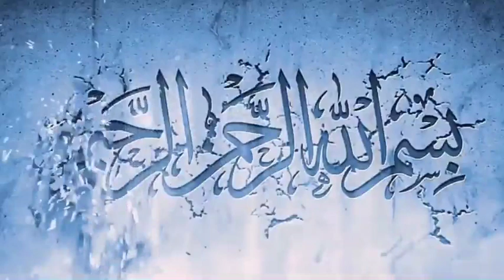Ghos e Azam ki Pedaish| Hazrat Muhammad PBUH ki peshen goi| @tealeafvoice | Islamic Video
| Ghos e Azam| Sheikh Abdul Qadir Jeelani RA|Ghos e Azam ki Pedaish| Hazrat Muhammad PBUH ki peshen goi| @tealeafcinema2636 | Islamic Video||tealeafcinema| @tealeafcinema2636
baba bulhay shah ki batain baba bulhay shah ki qawali
baba masood ganj shakar
sultan bahu
khawaja ghulam farid
hazrat bu ali qalandar
lal shahbaz qalandar
Hazart lal shahbaz aur olia e karam
hzrat lal shahbaz aur haq char yar ka waqia
kramat lal shahbaz
best urdu moarl stories
lal shahbaz qalandar poetry
lal shahbaz qalandar qawwali
islamic videos
Ghouas paak ka Jalal men aa kr mureed ko kaba dekhana
Ghous e Aazam ki karamat
Ghous e azam ki shan,
Shaan e ghous e azam
Azmat o shan ghous e azam
Ghaus e azam
 Hazoor ghous e Azam kay kirdar o ikhlaq
karamat e Ghous pak
 Hazrat Ghous Pak ki karamat
 azmat o shaan e Ghous Pak
Bu Ali Shah Qalandar Full History In [URDU-HINDI]
Hazrat Bu Ali Qalandar ka12 Sal kis Chilla Ka Waqia
bu ali shah qalandar
history of bu ali shah qalandar
bu ali shah qalandar history in hindi
Bu Ali Shah Qalandar Full History
Hazrat Lal Shahbaz Qalandar
Hazart lal shahbaz aur chaki wali aurat
hzrat lal shahbaz aur aurat ka waqia
kramat lal shahbaz
islamic videos
hazrat bhau deen multani
multan.